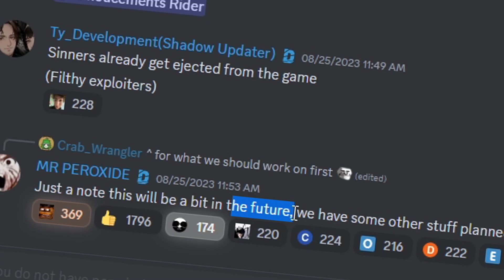Peroxide Secret FULLBRINGER Progression NPC + Full Location!